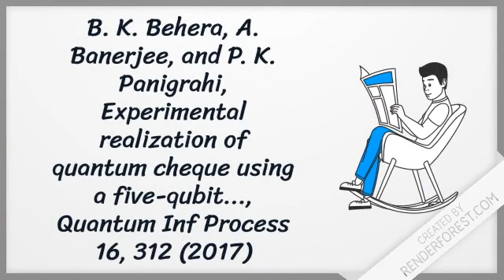Idea of Quantum Cheque || Bikash's Quantum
This video presents a work on the quantum cheque that has been realized on a 5-qubit quantum computer.

Company: Bikash's Quantum (OPC) Private Limited.

Log in to bikashsquantum.com and start doing research and making partnerships in the field of quantum computation and quantum information.
The following links can be useful;